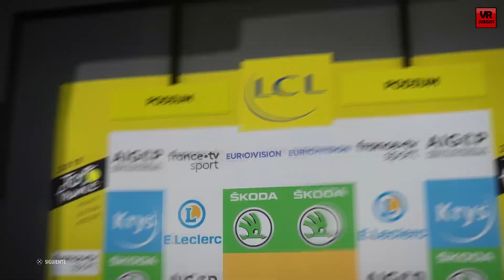TOUR DE FRANCE 2019 La Vuelta de Nairo Quintana #20 VR_JUEGOS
Gameplay de Tour de France 2019 con la 20ª etapa de La Vuelta a España con Nairo Quintana. Solo 6 segundos nos separan del liderato en una jornada con dos puertos finales.